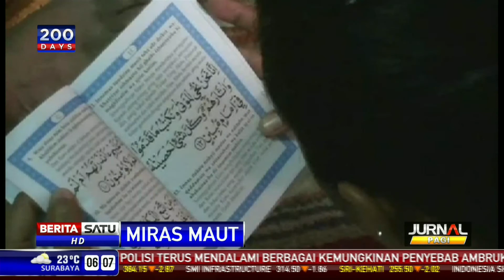11 Orang Tewas Akibat Keracunan Miras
Jumlah korban minuman keras maut di Surabaya, Jawa Timur bertambah. Kini jumlah korban tewas  menjadi 11 orang.

Facebook.com/BeritaSatuTV
Youtube.com/BeritaSatu